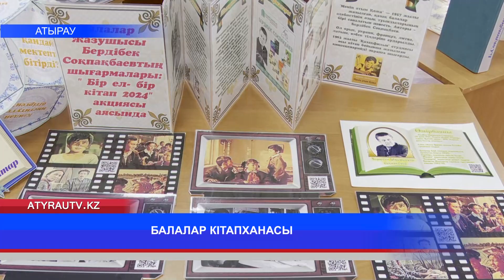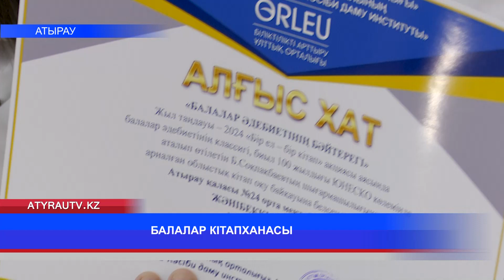БАЛАЛАР КІТАПХАНАСЫ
Мемлекет басшысы Қасым-Жомарт Тоқаев кезекті жолдауында «Балалар кітапханасы» атты жобаны қолға алуды тапсырған еді. Президент елімізге шетелдік кітаптар көптеп келетінін айтып, отандық кітап үлесін арттыру мәселесіне тоқталды. Және бұл мүмкіндік оқушыларға қолжетімді болу керектігін тапсырған болатын. Осы жүктеменің  өңірдегі  орындалу қалай? Бейнесюжеттен білейік.